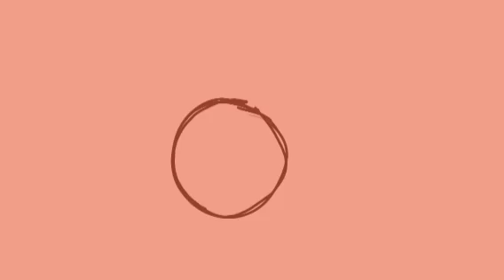rolling ball [animation]